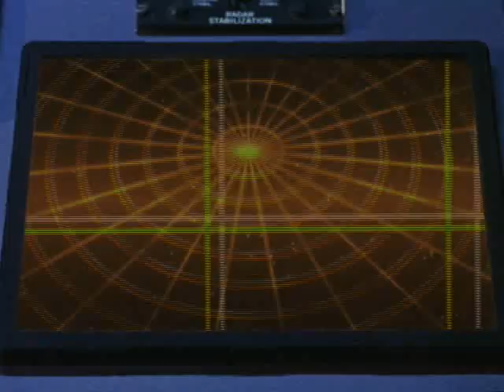Total Reality Movie Trailer Official (1997)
David Bradley, stars as the roguish soldier Anthony Rand, who follows a ruthless general back through time in a last ditch attempt to save the universe.